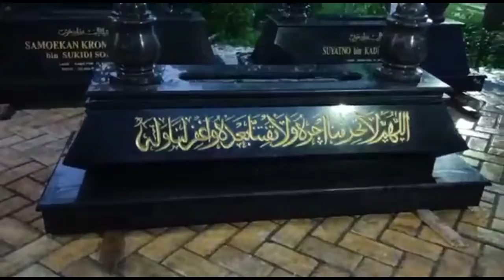* sempurna * kijingan makam Granit hitam kaligrafi Arab cat Emas warna super kinclong Tulungagung !!